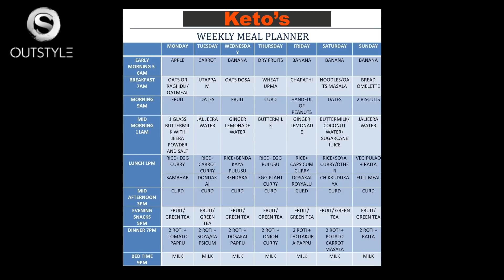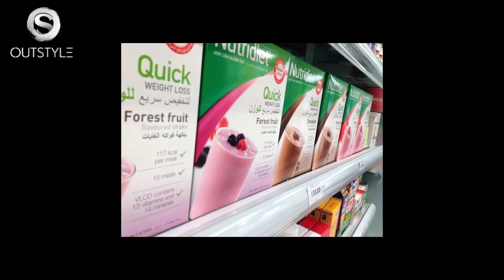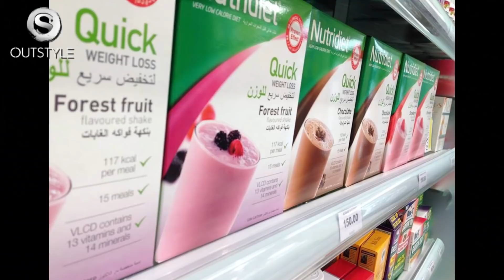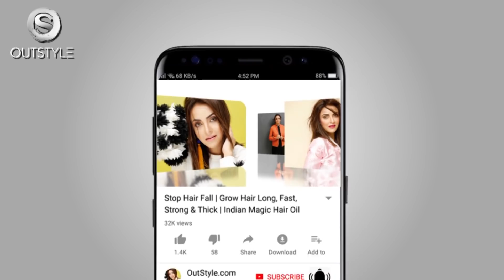5kg Weight Loss in 30 Days? Nadia Khan Diet Plan For Lose Weight Fast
5kg Weight Loss in 30 Days? Top Food Diet Plan How to Healthy Lose Weight Fast

Story of my life, weight gain and weight loss. Losing weight can be difficult without a healthy, balanced, low-calorie diet plan.To lose weight 5 kgs in a month, it requires great motivation and a strong control on your eating habits and how much water should i drink daily. Do not take weight loss pill, its not worth it.
# bol entertainment # croron mein khel with Nadia Khan meera weight loss bol tv
To help you lose reduce weight safely and permanently without starving, I have come up with a perfect low-calorie, highly nutritious diet plan and fat burning exercises that will overcome your weight problems and will make you feel fit, healthy, slim and beautiful. Just strictly adhere to this diet plan and the 15-minute morning workout for 30 days and see the difference in your weight.

Nadia Khan - Product & Lifestyle Advisor | Beauty & Skin care Tutorials, Weight Loss & Diet, Fashion Trends, reviews on latest Cosmetic Treatments & Gadgets.